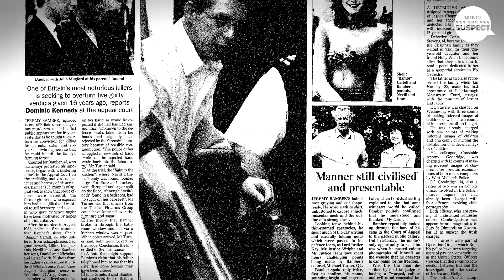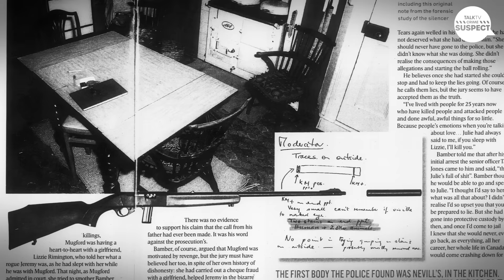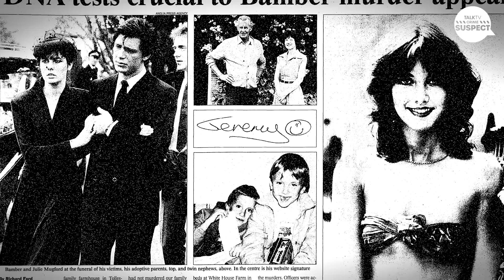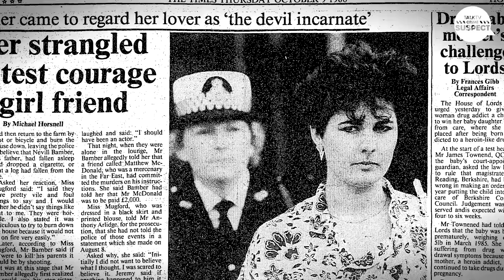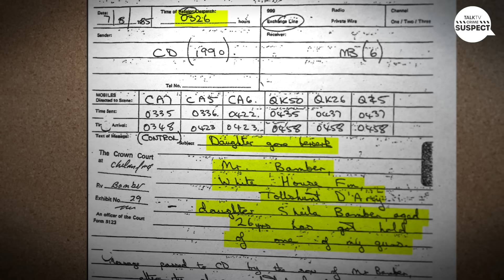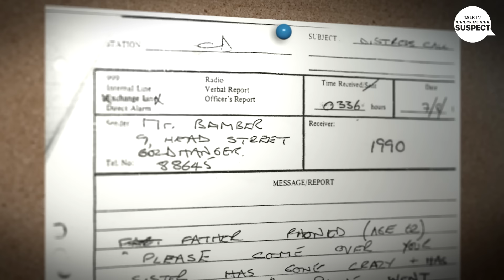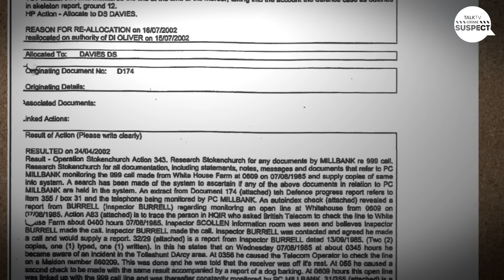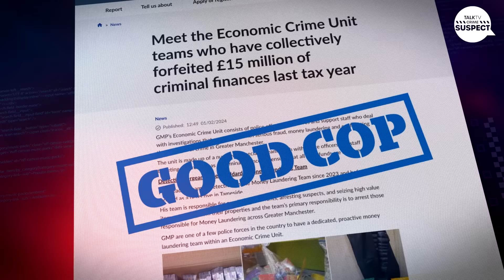White House Farm Murders: New Evidence 'Proves' Convicted Jeremy Bamber Didn't Massacre His Family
The case of Jeremy Bamber, convicted of the brutal murders of his family in 1985, has been a subject of intense scrutiny and debate for decades. Bamber, now 63 years old, has maintained his innocence since his imprisonment and has fought tirelessly to prove his innocence. The case, which involved the slaying of three generations of the Bamber family in the idyllic village of Tolleshunt Darcy in Essex, has raised questions about the reliability of the evidence that led to Bamber's conviction. With conflicting narratives and new evidence coming to light, the case continues to captivate and divide opinions.

In 1985, the Bamber family tragedy shocked the UK, as three generations of the family were shot 25 times at close range at their family home, the Whitehouse Farm. Jeremy Bamber was convicted and sentenced to a whole life tariff for the crimes. The sentencing judge described Bamber as "warped and evil beyond belief." However, Bamber has consistently claimed his innocence, attributing the murders to his paranoid schizophrenic adoptive sister, Sheila Caffell, who he alleges was alive in the house at the time of the killings.

The case has been marked by a series of appeals and investigations, with new evidence challenging the original conviction. One key point raised by Bamber's supporters is the presence of Sheila Caffell in the house after the police arrived, suggesting that she may have been the culprit. The discrepancies in the police logs and the handling of evidence have raised doubts about the integrity of the investigation and the reliability of the prosecution's case.